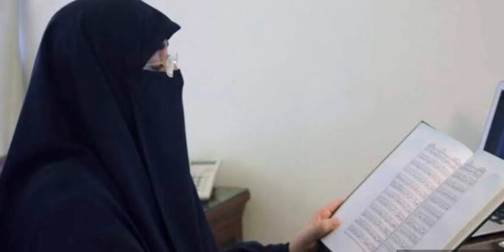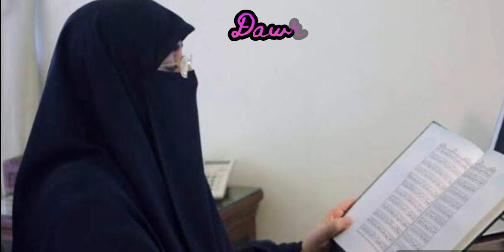Dawrah e Qur'an,Du'a || Dr Farhat Hashmi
AssalaamuAlaikum